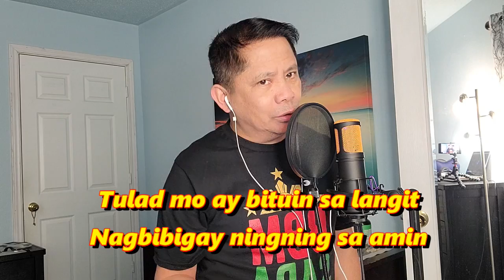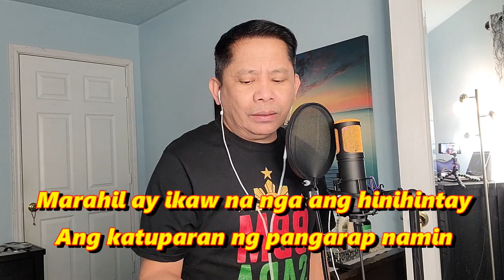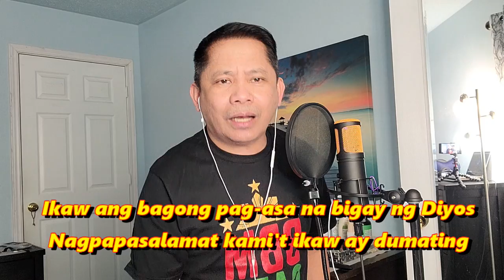BBM, Ikaw ang Bagong Pag-asa ng Bansa (Bagong Pag-ibig) - Alexander Barut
BBM, tulad mo ay isang bituin na nagbibigay ningning sa amin.  Ikaw ang aming bagong pag-asa para maiahon ang ating bansa sa kahirapan.

 @Toni Gonzaga Studio
@Bongbong Marcos
 @Sangkay Janjan TV
 @JDB Comments PRO FILIPINO
 @Coach Jarret
 @Tune In Kay Tunying
 @Mike Abe Opinions
 @Thinking Pinoy
 @BEN BARUBAL
 @Atty. Larry Gadon
 @Inday Sara Duterte
 @LUMINOUS by TCA & AGP
 @Dante Maravillas Vlogs Official
 @Mimaa Alicia

Bongbong Marcos for President
Bongbong Marcos Fans
Bongbong Marcos for President Movement
Sangkay Janjan TV Official
KaCoffee
Mayor Inday Sara Duterte
VP Leni Robredo